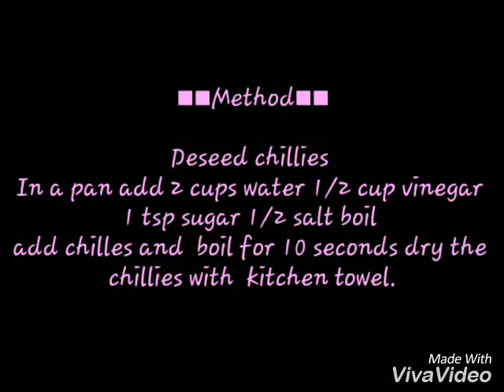Chiken Chilli perry perry sauce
I bet its really very tasty must try .. and give me ur feed back.